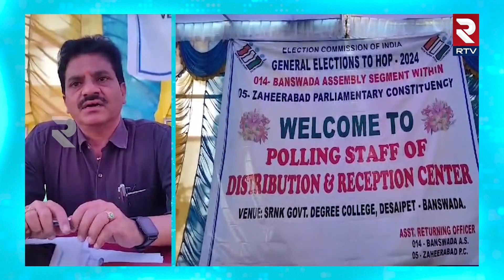అందరూ ఓటేయండి.. ఎన్నికలకు ఏర్పాట్లు పూర్తి | All Arrangements Completed For Lok Sabha Polls | RTV